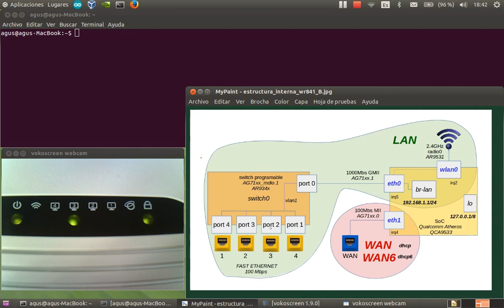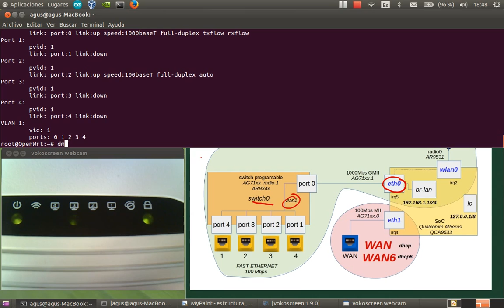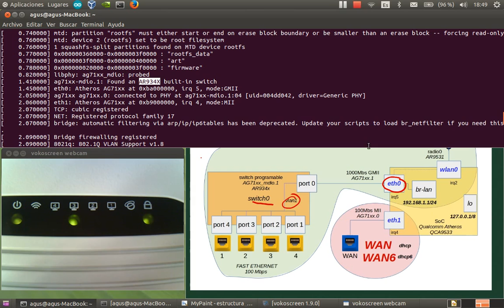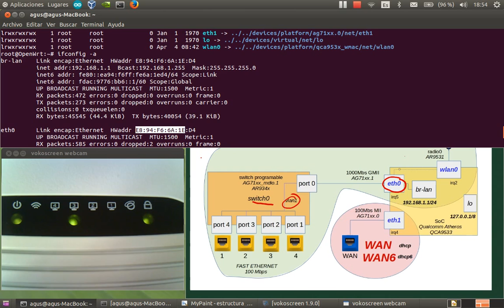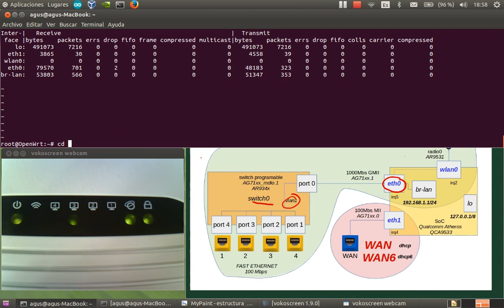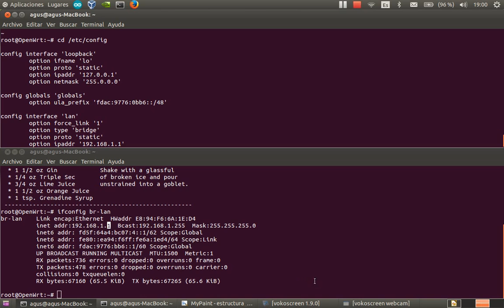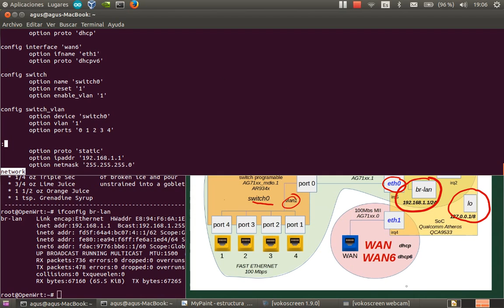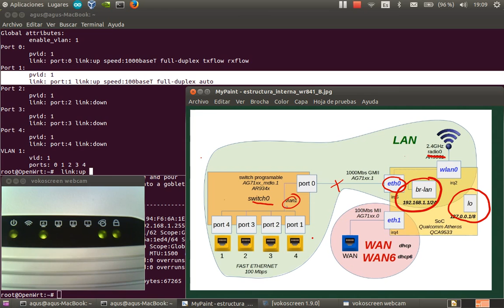openwrt4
Estudio de las interfaces de red y zonas configuradas inicialmente en el router TL-WR841n